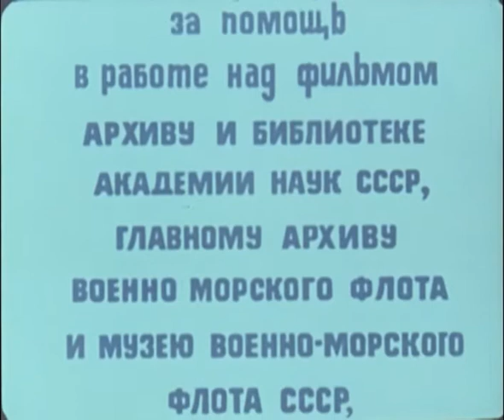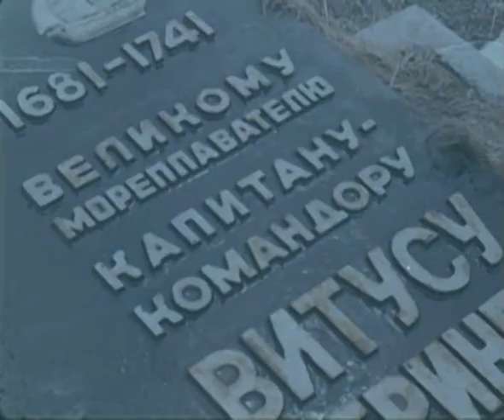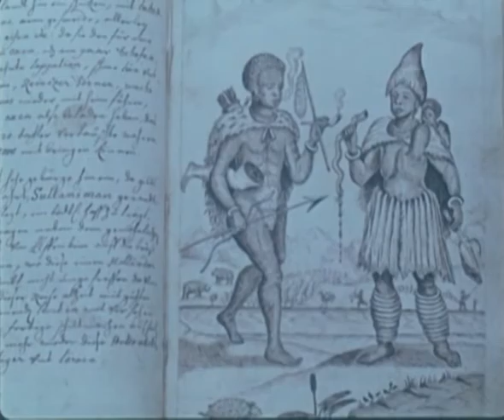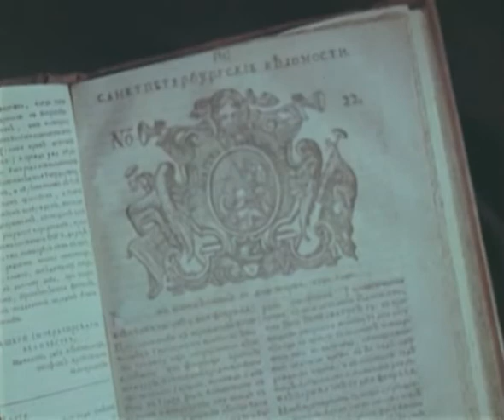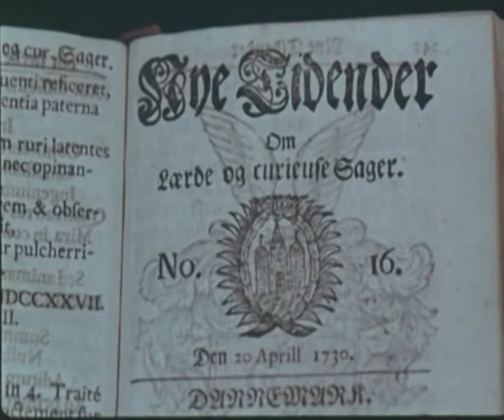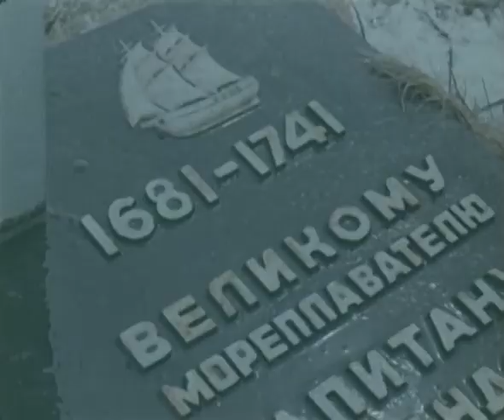Путь командора (из коллекции "Центрнаучфильма", 1969)